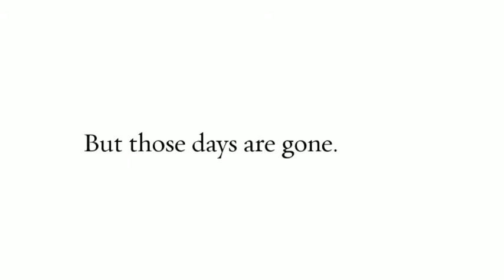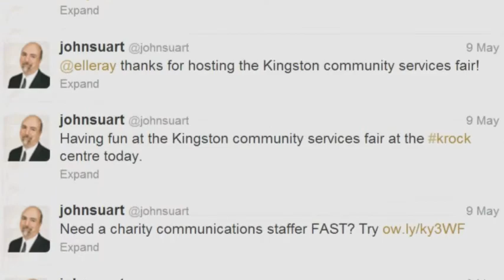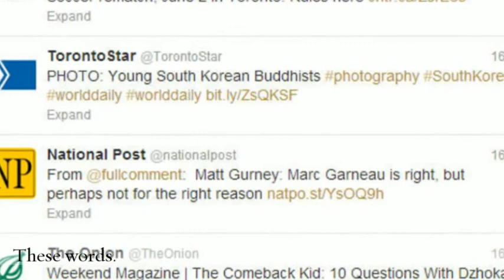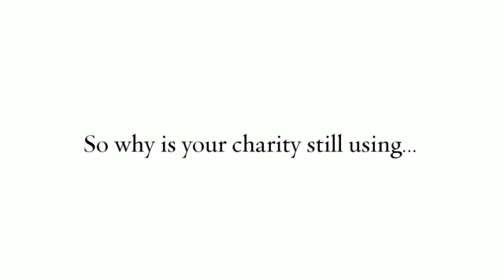The End of Words